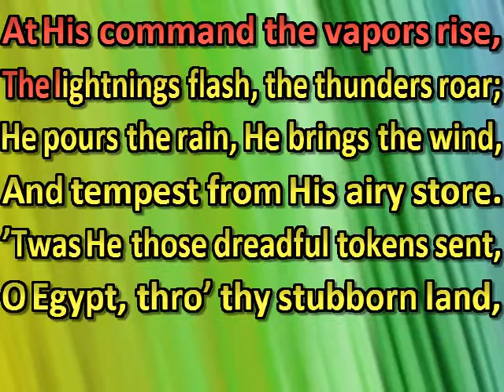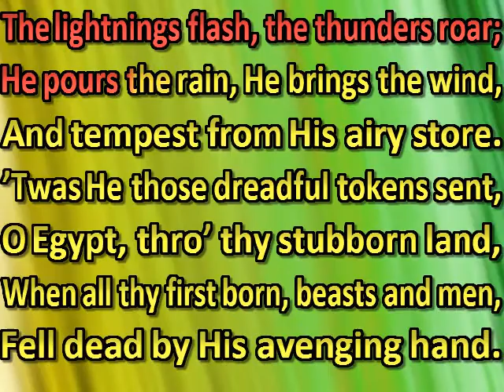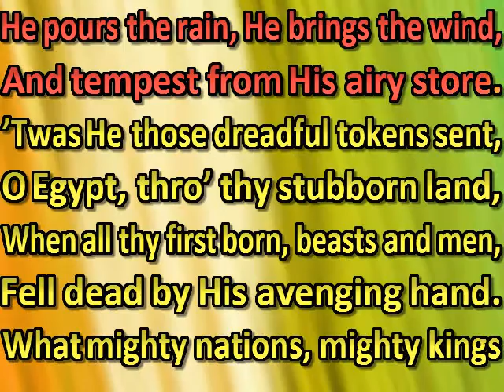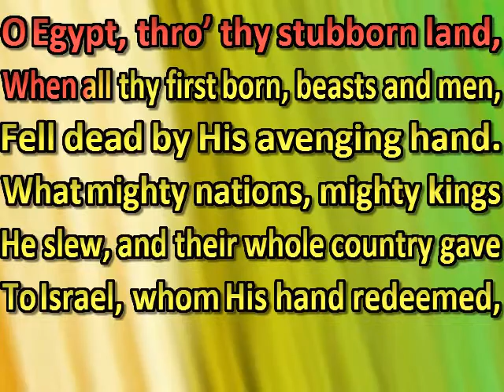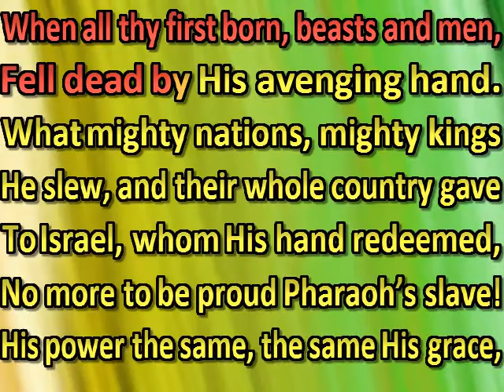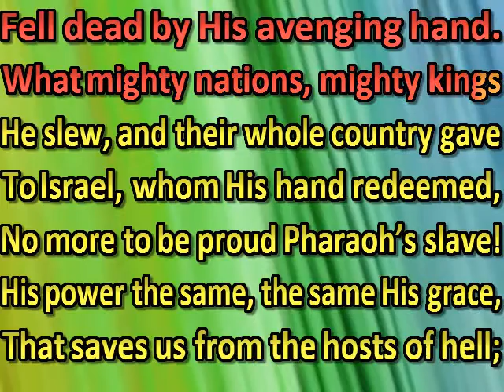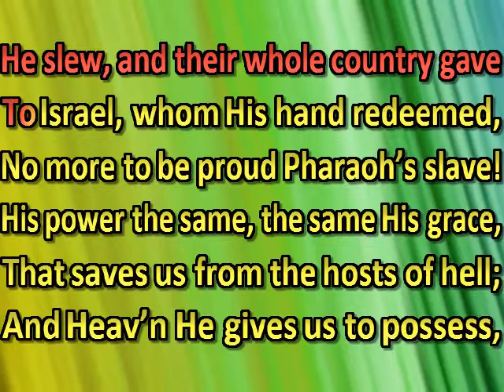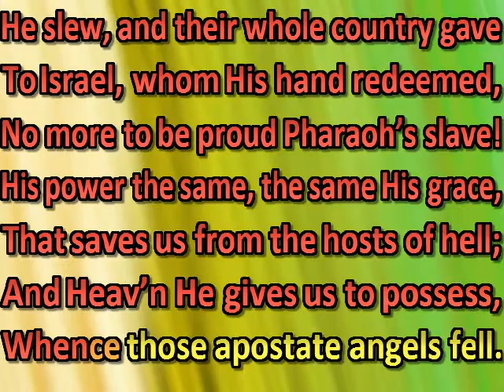Great is the Lord, exalted high